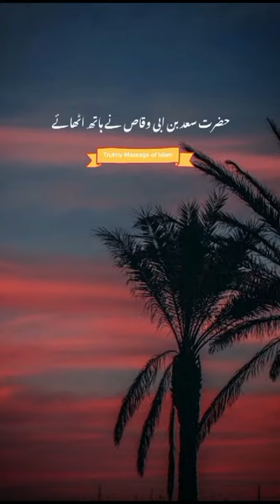New Islamic WhatsappStatus Video || Shorts status|| #2024